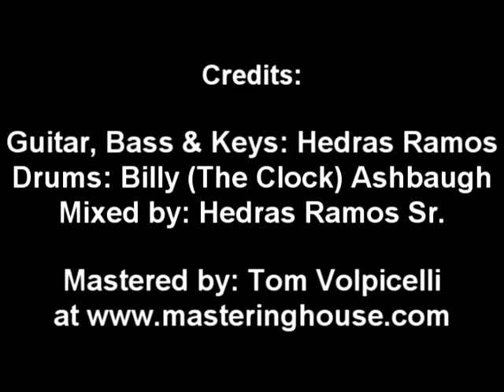Hedras Ramos - Insanity of the Atoms (Guitar Idol 2009 Finalist)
The INSANITY OF THE ATOMS Instructional video package is available now!!!
Don't forget to check Hedras' latest 2013 LAND OF MIRRORS instructional video package

Fireboard Pedal boards
Soccermania
4 Season pickups
Guitar Pro6

Insanity of the Atoms, Hedras' entry for the Guitar Idol 2009 contest in London, UK.
Hedras came 2nd place out of 1200+ players from around the globe, and was the youngest with only 17 years of age among the 12 amazing finalist who played live on 13/Jun/2009 before a panel of judges and an incredible crowd.

Insanity of the Atoms is included on the album ATOMS AND SPACE released in 2011.

The Musicians:
Hedras Ramos: Guitar / Keys
Hedras Ramos Sr.: Bass
Billy Ashbaugh: Drums